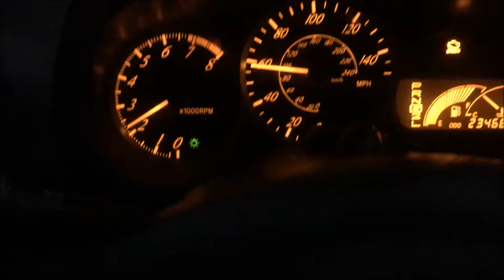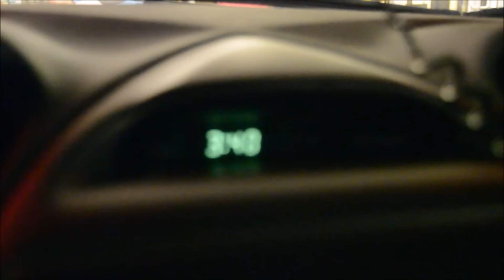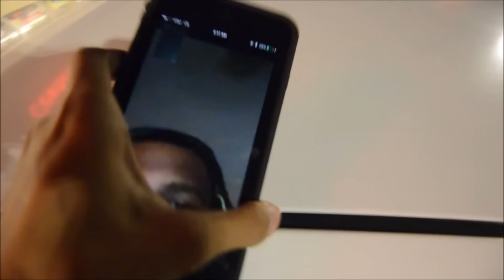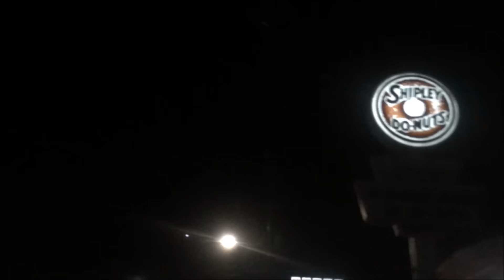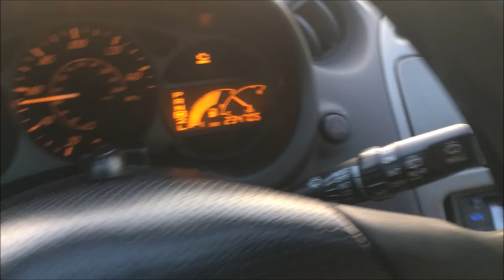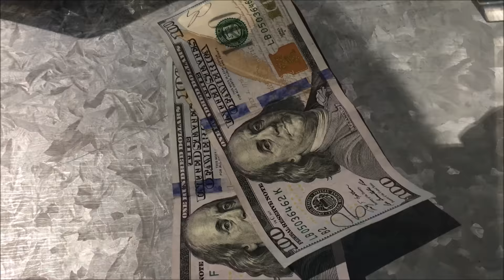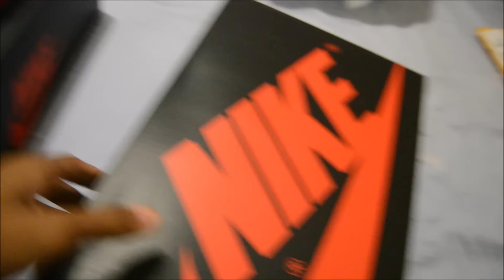Camping Out For The 2016 Jordan 1 "Bred/Banned"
Camping out for the 2016 Jordan 1 "Bred/Banned". Successful camp out and also winning the raffle.

Check Kzchillmode Out!